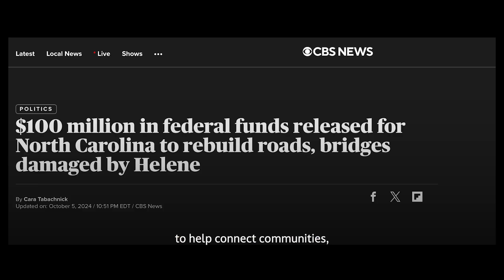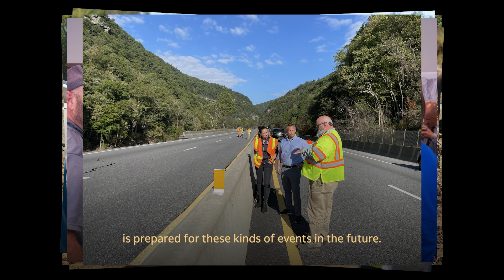$100 million to repair Helene-damaged roads and bridges in Western NC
Our Federal Highway Administration (FHWA) announced the immediate availability of $100 million in Emergency Relief funds for the North Carolina Department of Transportation to help pay for the costs of immediate emergency work resulting from Hurricane Helene flood damage.

FHWA Acting Administrator Kristin White traveled to North Carolina to join Gov. Roy Cooper to see recovery efforts underway after Hurricane Helene.